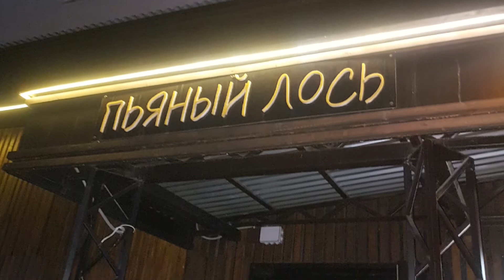Крафт бар "Пьяный Лось" рок группа Австерия. Акустический концерт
Начало творчества: 2005 год.
Дата основания коллектива: 2010 год.

Основной состав:

Алексей Корбуков - гитара, вокал, тексты, музыка.
Максим Дьяконов - бас гитара, тексты.
Павел Зайцев - ударные/клавишные/кахон
Иван Непыйвода - клавишные/перкуссии
Алла Кузнецова - скрипка